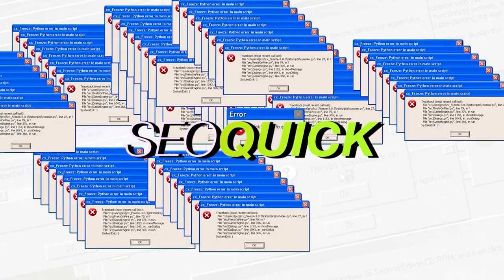Альтернативні методи просування - Подкаст на SEOquick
Другий подкаст із серії інтерв’ю з Тарасом Гущею. У ньому Микола Шмичков і Тарас Гуща обговорюють нестандартні методи просування сайту.

Основні теми, які розглядають спікери

- Стратегія створення корисних інструментів і сервісів.
- Активність у медіапросторі: участь в інтерв'ю, публікаціях і їхнє активне просування в соцмережах.
- Стратегія створення новинних приводів. Цей спосіб дозволяє потрапити в новинні стрічки та залучити увагу потенційних клієнтів.

Микола також ділиться прикладом експерименту свого колеги Анатолія, який просуває прогнози валют у ЗМІ. Це цікава, але досить складна стратегія.

Ключові моменти подкасту

- Нестандартні способи просування можуть бути дуже ефективними.
- Для реалізації цих стратегій потрібно виділити окремий ресурс.
- Не варто навантажувати технічних спеціалістів завданнями з просування.
- Для просування бізнесу в інтернеті можна використовувати різні канали, включаючи створення корисних інструментів і сервісів та різні види PR.
- Не треба використовувати темні методи просування, це нашкодить бізнесу.

Практичні поради з подкасту:

- як можна експериментувати із SEO-стратегіями;
- які є ризики і складнощі у нестандартних методів просування;
- як правильно працювати з альтернативними стратегіями.

Вмикай подкаст та дізнайся про незвичні методи просування!

Зміст:
00:00 Тули і гостьові постинги
06:05 Інтерв'ю
13:17 ЗМІ
18:20 1 тема, про яку розповіли лише Ви. Синдикація контента

Контент українською мовою
- детальні інструкції
- вебінари з аудитів сайтів
- ефіри зі спікерами
і багато іншого!